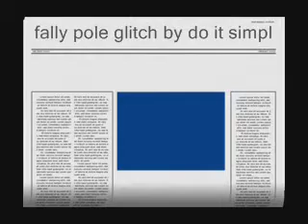(remade) fally pole glitch by do it simple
my remade version